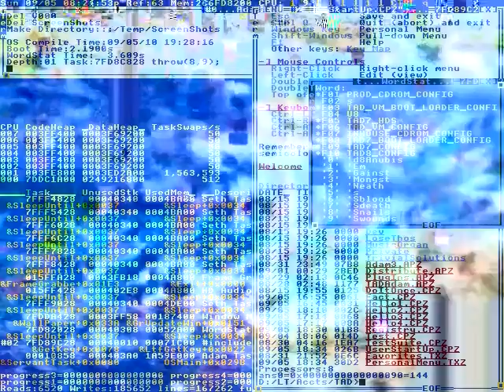So, let's get started!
A VER, NO FUNCIONA CONMIGO
KATE Y EL PRÍNCIPE WILLIAM--